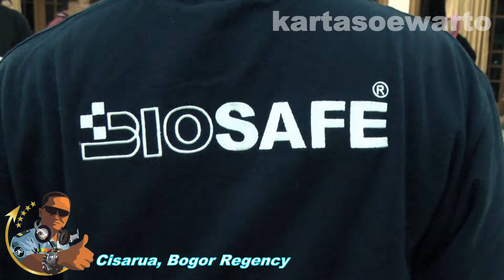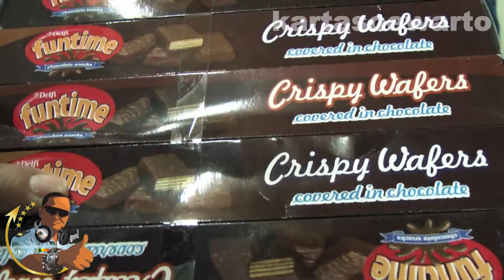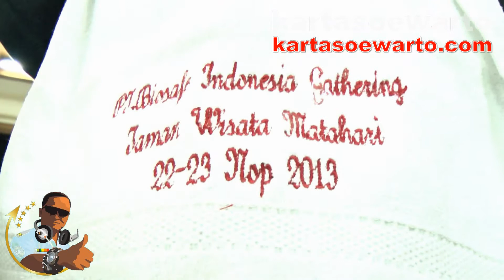The Banana Games - Biosafe Winner 2013 (Original Audio)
Biosafe Indonesia
Tour & Gathering 2013

Video At :
Vila Ciliwung,
Taman Wisata Matahari,
Cisarua, Bogor Regency,
West Java, Republic Of Indonesia

By :
Suwarto Kartasoewarto Wartonet Production